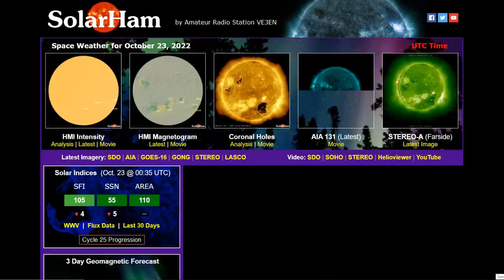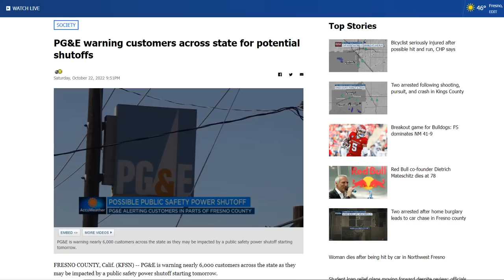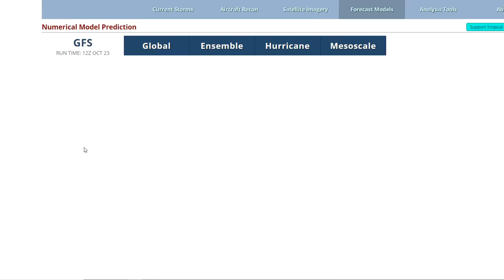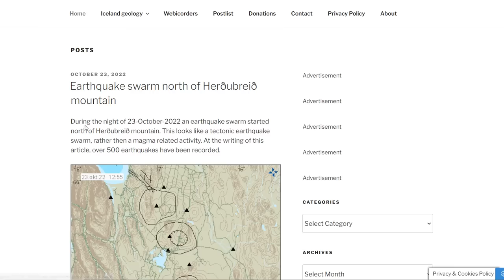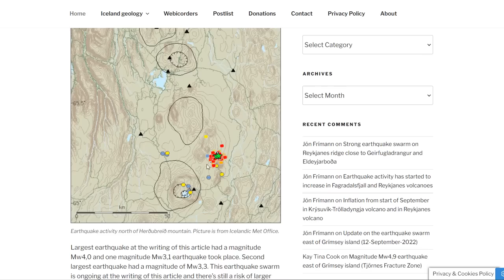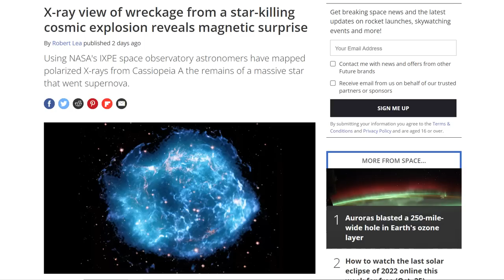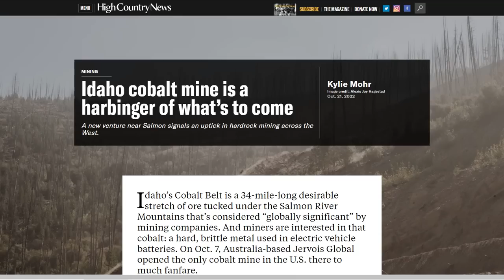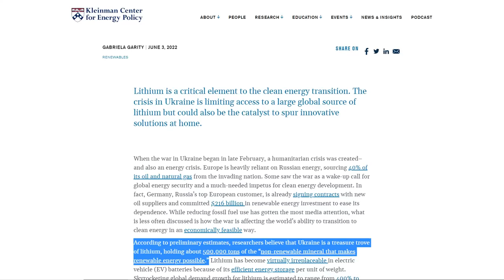Major Storm Brings Snow To The West - Seismic Swarm Iceland - Geomagnetic Storm Watch - Green Mining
A major storm is bringing early-snow to the western US this weekend
X-ray view of wreckage from a star-killing cosmic explosion reveals magnetic surprise
Lithium: The Link Between the Ukraine War and the Clean Energy Transition
Terrifying close-up of an ant's face gives horror movie monsters a run for their money

Bitcoin: 17NV3vtcQhRnsRnjckCcYkKVEUcnirKQ62

Bitcoin: 17NV3vtcQhRnsRnjckCcYkKVEUcnirKQ62